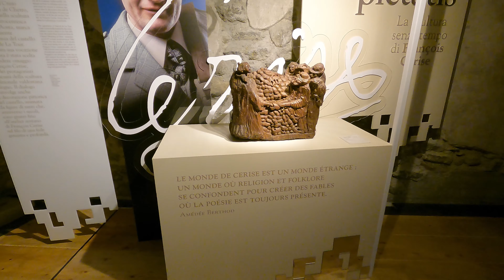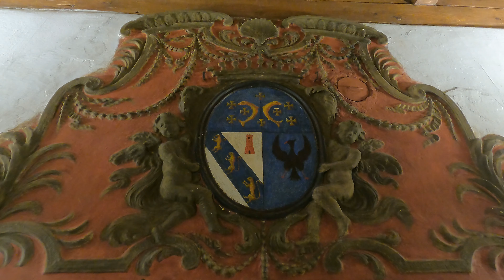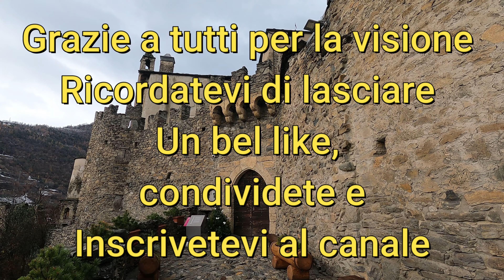CASTELLO SARRIOD DE LA TOUR: maniero medievale valdostano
per collaborazioni

CONFIGURAZIONE PC GAMING
Scheda madre
Scheda video